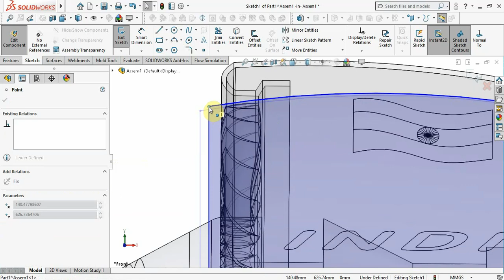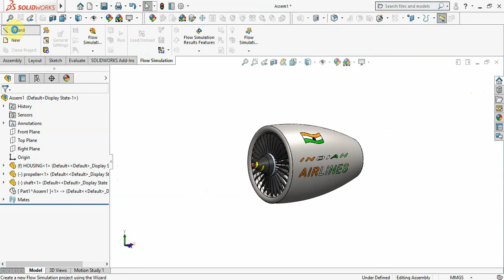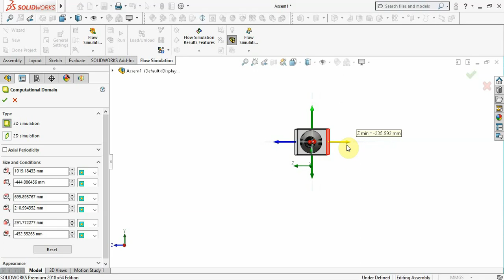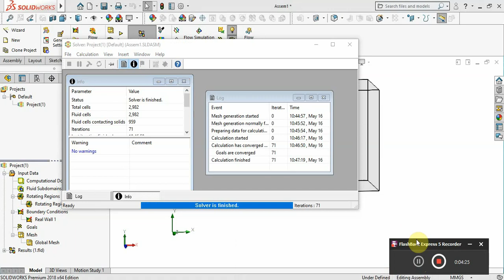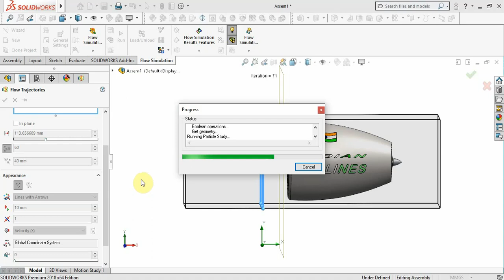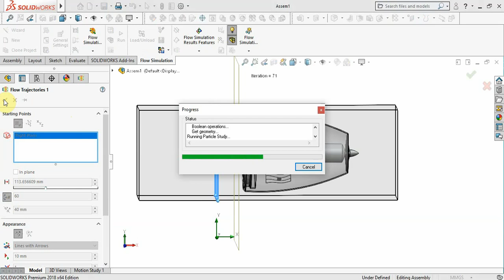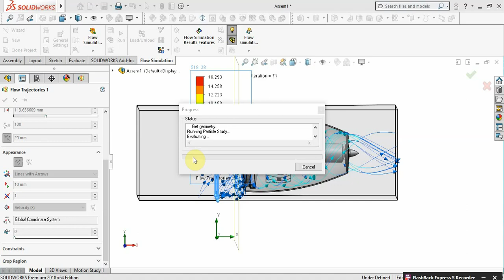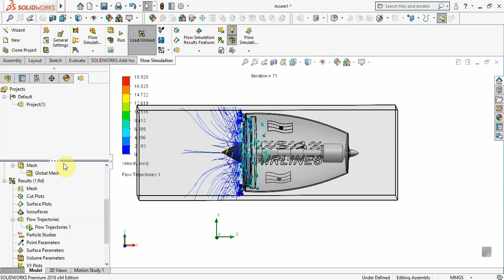Jet Engine Flow Simulation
Flow Simuation Of Jet Engine Using Solidworks Simulation